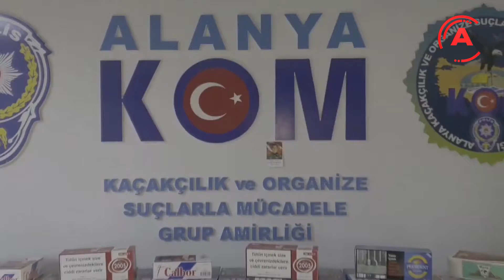ALANYA’DA KAÇAK TÜTÜN OPERASYONU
Alanya’da polisin düzenlediği operasyonda bir miktar kaçak tütün ve kaçak tütünle doldurulmuş 34 bin 800 adet makaron ele geçirilirken, olayla ilgili 1 şüpheli gözaltına alındı.